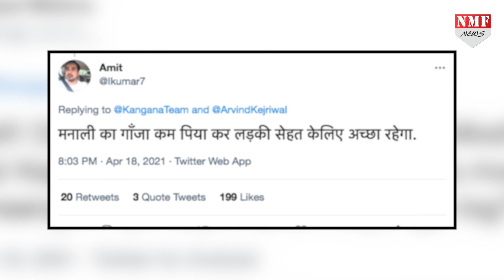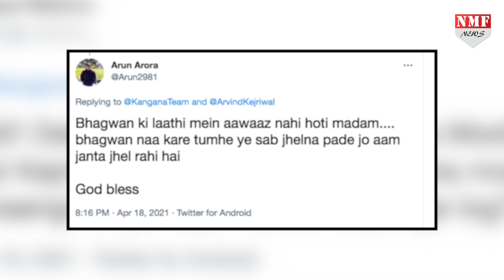Kangana को Arvind Kejriwal की खिल्ली उड़ाना पड़ा भारी, Modi भी नहीं कर पाए मदद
बॉलीवुड एक्ट्रस कंगना रनौत कुछ भी सोचे समझे बड़े ही बेबाकी से अपने बयान सामने रखती हैं, शायद यही वजह है की वो कई बार ट्रोलिंग का शिकार भी हो जाती हैं…हाल ही में कंगना ने दिल्ली के सीएम अरविंद केजरीवाल पर तंज क्या कसा, लोगों ने पंगा गर्ल की क्लॉस लगा दी…कई लोगों ने कंगना को ट्वीटर पर खरी खोटी सुनाई है…kanganaranaut